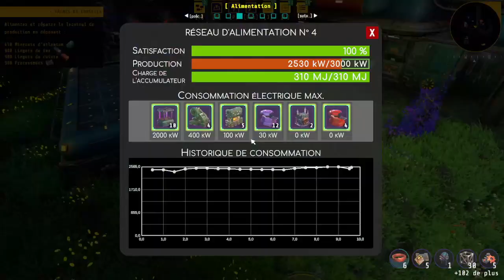Hydro-électricité et découverte d'X-Ray ôO [FR] Techtonica #08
C'est mon achat plaisir de noël, on part découvrir ce jeu qui s'inspire aussi de factorio.

Sorti en anticipé le 18 juillet 2023, développé et édité par Fire Horse Games au prix de 28,99 euros (hors promos).